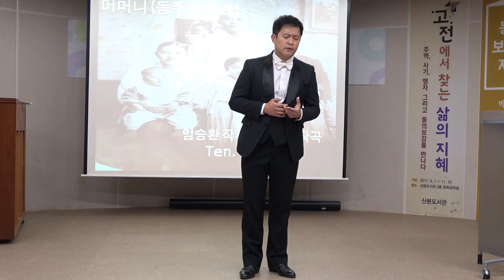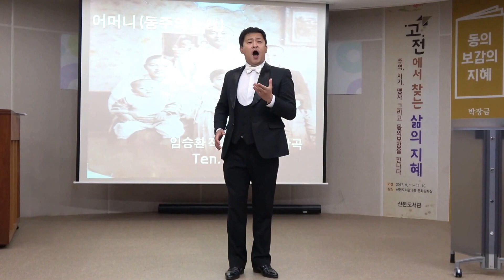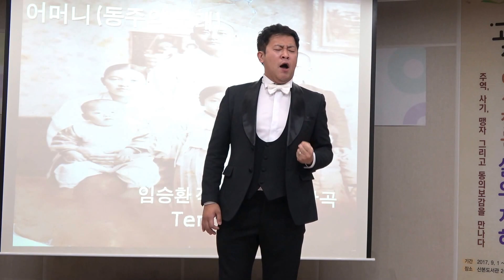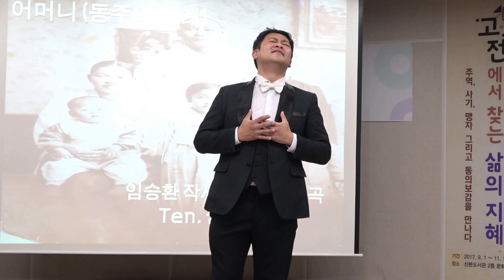어머니(염미희 곡, 동주의 노래)...테너 권순태 / 윤동주 탄생 100주년 '시인 윤동주를 위하여'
윤동주 탄생 100주년을 맞은
우리의 축제, 우리의 음악
2017 책나라군포 독서대전
시인 윤동주를 위하여
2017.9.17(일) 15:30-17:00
산본도서관 2층 문화강좌실
주최·주관 : GUN Qo 군포시
기획·예술감독 : 임승환, 피아노 : 윤지영